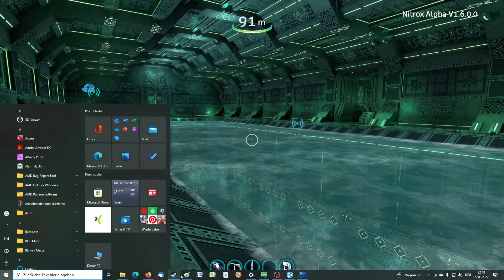SUBNAUTICA *09* Stargate lässt grüssen!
Valvoorik presents: Lets Play Together SUBNAUTICA
SUBNAUTICA:
★ GENRE: Abenteuer, Indie, Survival, .. und für mich auch Horror ;^)
★ ENTWICKLER/PUBLISHER: Unknown Worlds Entertainment
★ PRÄSENTATION: Lets Play Together, kommentiertes Gameplay auf Deutsch/german, PC Game, Livestream-Aufzeichnung
★ ZUSATZINFOS: Tauche ein in die Tiefen einer ausserirdischen Unterwasserwelt voller Wunder und Gefahren. Baue Ausrüstung, fahre U-Boot, entwische Raubtieren und terraforme die Welt. Erkunde kunterbunte Korallenriffe, Vulkane, Höhlensysteme und noch viel mehr. Aber versuche dabei am Leben zu bleiben!
Kurz: Unterwasser-Horror zu dritt! ;^)
★ MIT ABGETAUCHT:
★ Viel Spass! - Euer Valvoorik :^)